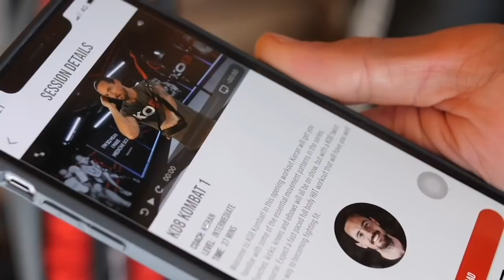'JOBS F*****' - GUTTED TERRI HARPER (WITH STEFY BULL) ON INJURY HEARTBREAK & TAYLOR BEATING JONAS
'JOBS F ' - GUTTED TERRI HARPER (WITH STEFY BULL) ON INJURY HEARTBREAK & ON TAYLOR BEATING JONAS

BY KUGANC CASSIUS